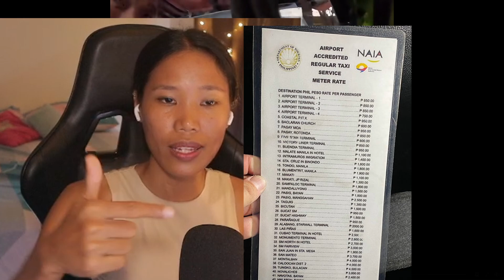YOU are a WALKING ATM in the Philippines | HOW TO AVOID THIS?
TIPS on how you can AVOID these scams! Make sure you watch the video til the end! :D